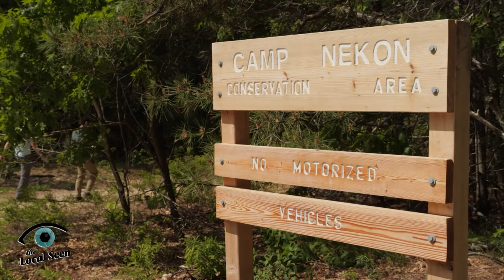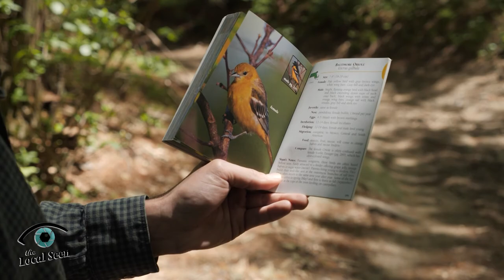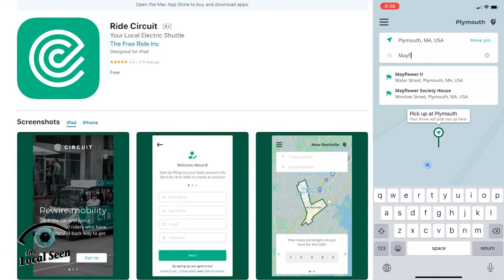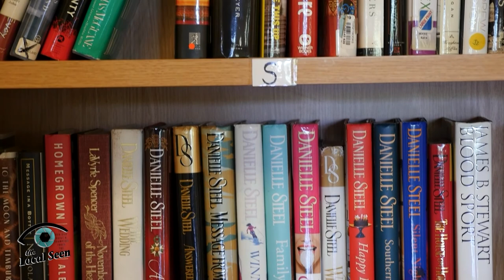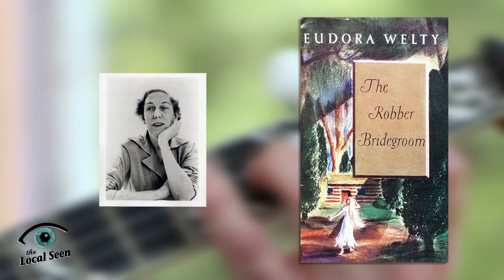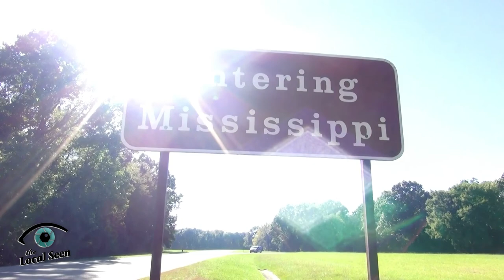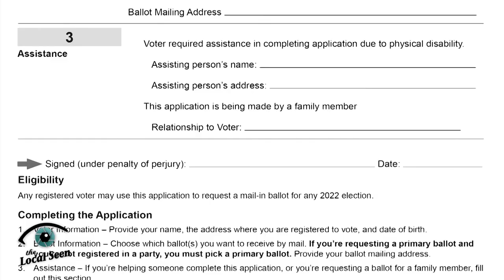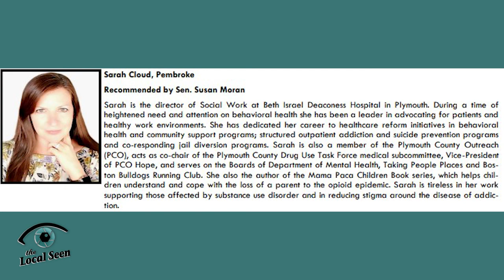Local Matters of PACTV: July 01, 2022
We go On the Local Seen to Camp Nekon in Kingston to talk land conservation and birdwatching, Plymouth Center for Active Living for Senior College with Bridgewater State University,  an interview with Americana Theatre founder and company member Derek Martin, an all new Snapshot, and what's good and good to know in our community.!

Local Matters is a production of the Local Seen, a division of Plymouth Area Community Television.